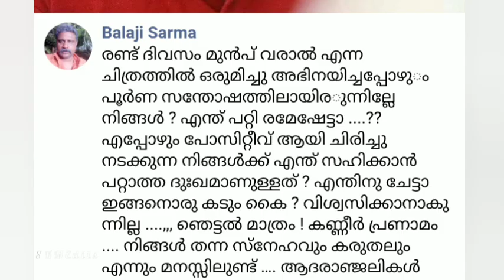രമേഷേട്ടാ എന്തിന് ഈ കടും കൈ ചെയ്തത്... വിങ്ങി പൊട്ടി നടൻ ബാലാജി ശർമ😭😭😭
തന്റെ ആഗ്രഹങ്ങൾ എല്ലാം ബാക്കി വെച്ച് രമേശ്‌ യാത്രയായി ദർശൻ വീടിന്റെ പുഞ്ചിരി മാഞ്ഞു
serial actor ramesh valiyashala dies
serial actor ramesh valiyasala passed away

സീരിയൽ നടൻ രമേശ്‌ വലിയശാല വിയോഗത്തിന്റെ ഞെട്ടലിൽ സീരിയൽ ലോകം